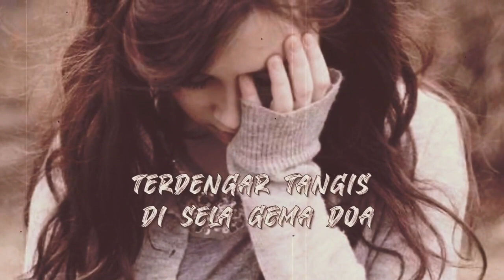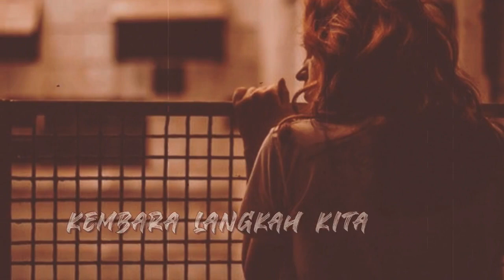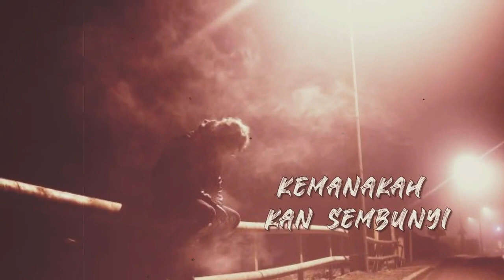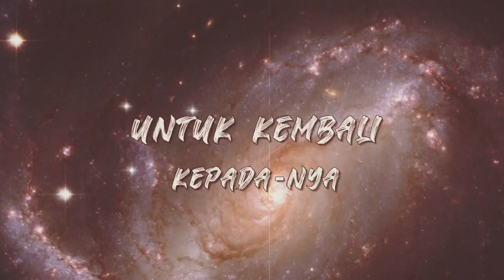January Christy - Siapkah Sudah (with lyrics)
January Christy
Siapkah Sudah
Songwriter (s) : Erwin Gutawa & Triawan K.H./ Babe
Album : Tutup Mata 1990
Music Director : Erwin Gutawa
Producer : Erwin Gutawa

Siapkah Sudah

Seribu wajah tertunduk
Seribu rasa menyatu
Terdengar tangis di sela gema doa
Terbaring membeku
Satu jasad manusia

Dan ketika bunga bertaburan
Terbenam diri tanpa daya
Hatipun bertanya, di mana kau kini
Apa yang kau rasa
Saat ajal menyapamu

Kembara langkah kita
dan bentang usia
Takkan pernah dapat kita duga
Kemanakah kan sembunyi
dari kehendak Tuhan
Doa dan upaya
Tiada lagi punya makna

Bergetar nurani
Mengurai setiap langkahku
Panjang sudah jarak
Sarat sudah kisah
Siapkah ku jua
untuk kembali kepada-Nya